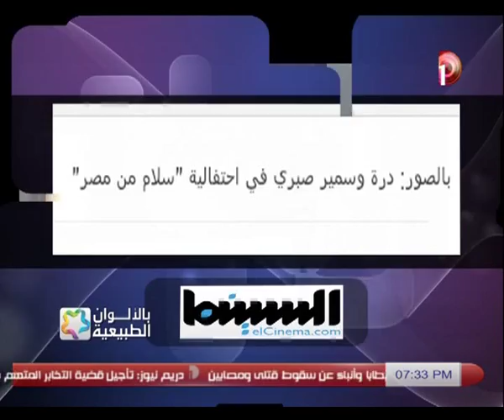بالألوان_الطبيعية | حلقة 16-2-2014 مع نادية_حسنى الجزء 1/3